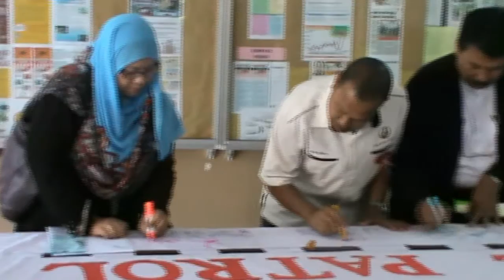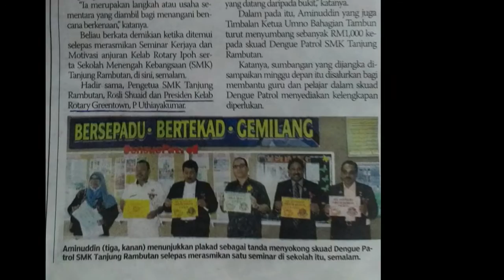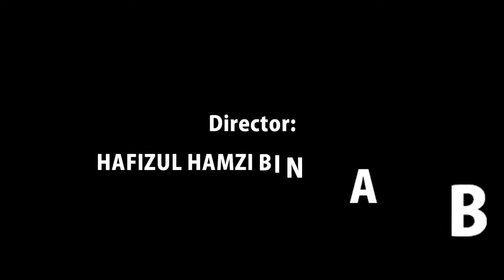LAUNCHING CEREMONY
SMKTR Dengue Patrol launched by the ADUN Hulu Kinta, YB Dato' Aminuddin b. Hj. Hanafiah.
Special guest:
President of Rotary Club Ipoh, Mr P. Uthiayakumar
YDP PIBG SMKTR, Mr. Hj. Ayob b. Hj. Zenal